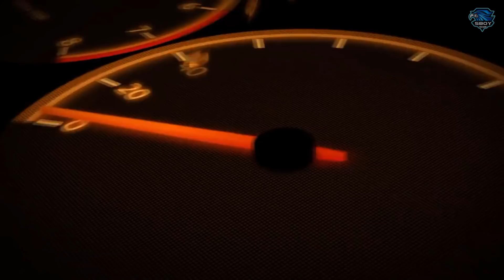Shadow Fight 2 Mythical Explotion Magic....